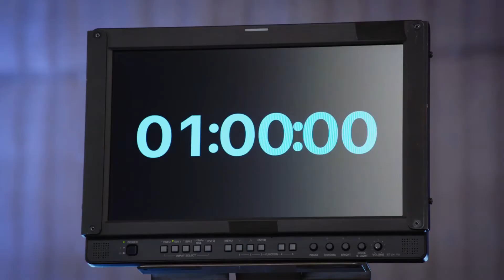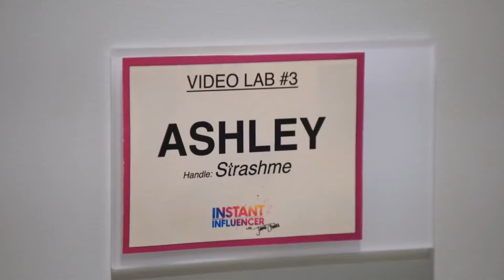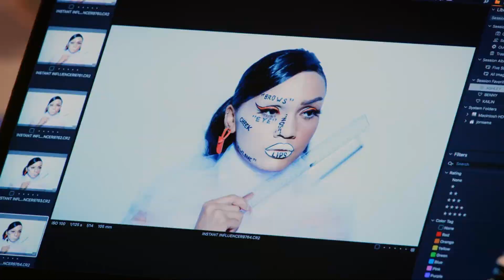THE BURSTING EVOLUTION OF STRASHME ON JAMES CHARLES INSTANT INFLUENCER 😲🔥🔮☎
Hi Salvies, here is my reaction 🔥💃🏻✨🔮☎️✨ It's officially a new year and I want to wish you all a beautiful year filled with awesome memories and adventures in advance. xoxo. Hope you like it. For your entertainment.  Go check out the original video. Yaassss! Love you Salvies. Thanks for all your support.

No copyrights infringements intended. Thank you

Titanium Flat Iron Digital Hair Straightener Curler ISA
Fovitec - Portable 2-Light 600 LED Bi-Color Panel Kit for Video
Canon EF-S 24mm f/2.8 STM Lens
Sony ECMCS3 Clip style Omnidirectional Stereo Microphone
Professional Grade Lavalier Lapel Microphone Omnidirectional Mic with Easy Clip
GVM 2 Pack Dimmable Bi-Color LED Video Lighting Panel with Tripods and U Bracket